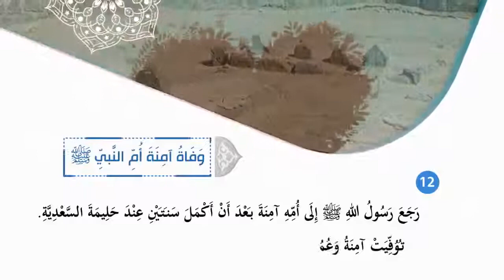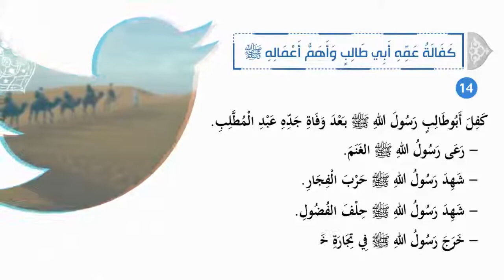تغريدات في السيرة 5 وفاة آمنه أم النبي ﷺ